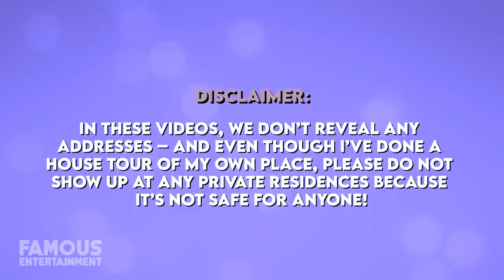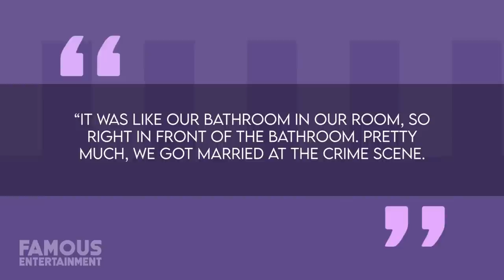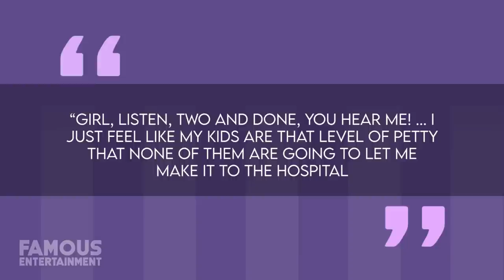Teyana Taylor & Iman Shumpert | House Tour | Multi Million Atlanta Mansion & More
Teyana Taylor and Iman Shumpert are what many of us would call couple of goals. The singer and her NBA star hubby live in a gorgeous home in Atlanta, Georgia, alongside their daughters – and while it may seem like your regular luxe mansion on the outside, the interiors will make your jaw drop. Today, we’re going to take a better look at the couple’s pop-art estate and their former spot in Studio City.